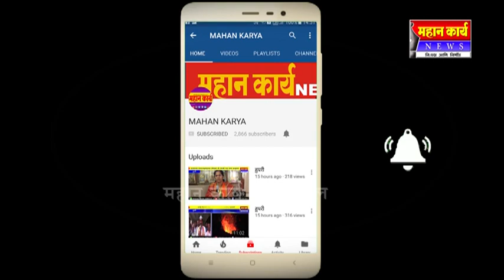कोगनोळीत इंग्लीश मेडियम व गर्ल्स हायस्कूलचा पालक मेळावा संपन्न